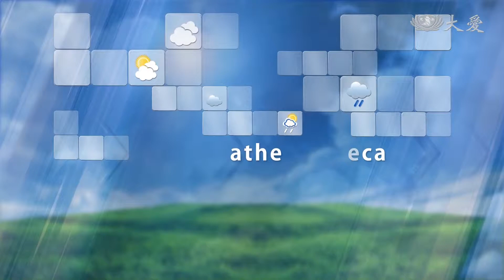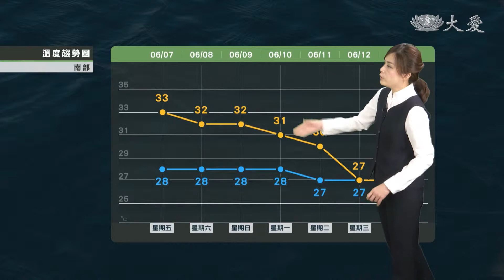端午連假偏南風 天氣晴朗穩定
下周梅雨配置 轉不穩定易下雨
鋒面預計下周三報到
各地空品偏南風 良好至普通等級